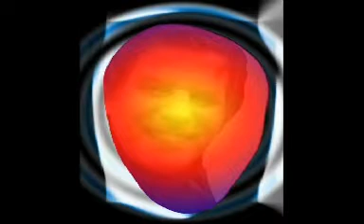Jean-Philippe MÉRIAL. - MÉLODIE POUR UNE NUIT....mpg